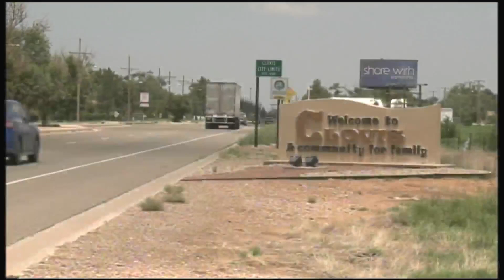Clovis brings back adult career fair and hiring event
The event will take place at Clovis Community College on April 12 from 9 a.m. to 3 p.m.